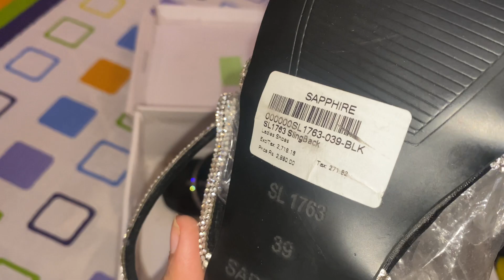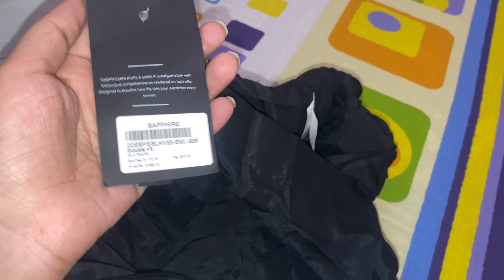Sapphire blessed Friday 11:11 sale haul : bagallery sale | flat 75% off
how to order sapphire 75% 70% OFF clothes | online shopping l how to do online shopping

how to sale and buy preloved clothes l authentic website with proof l puarany kapre becho

Biggest sapphire Bagallery 70% off haul worth Rs 20,000 | cancel wrong order update bagallery | part 1